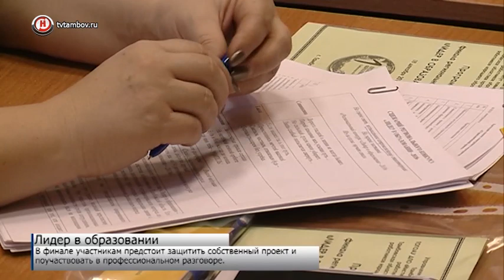Лидером года в образовании стала представитель Сатинской школы